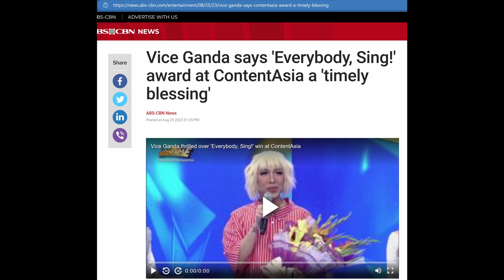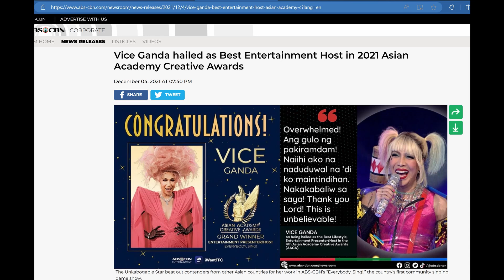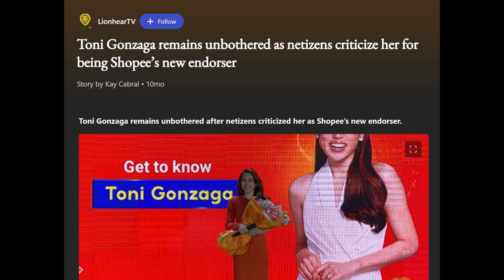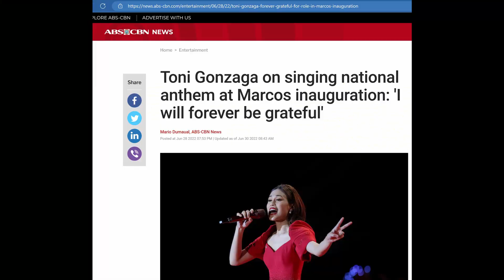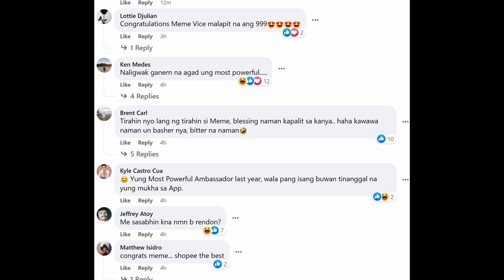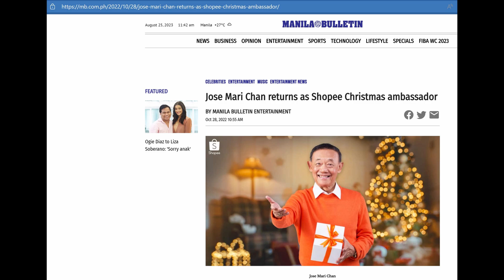Toni Gonzaga - Out! 😱ABS-CBN's Vice Ganda Twin Blessings! - Best Show & Shoppee's Newest Endorser!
Timely Blessings for Vice Ganda!